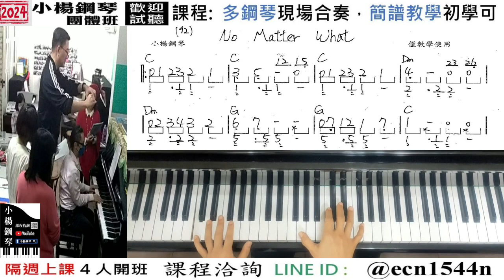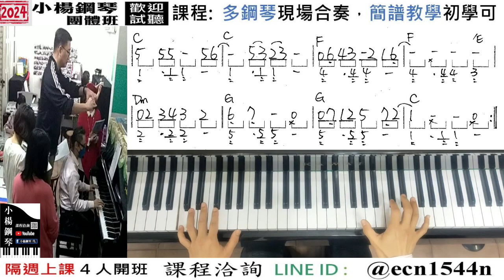附譜教學【no matter what】最好玩的音樂教室流行爵士鋼琴簡譜